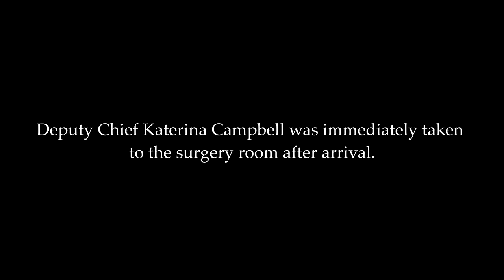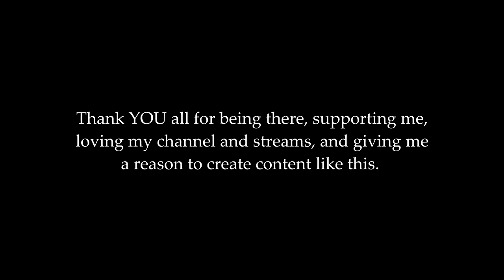Is This the End for Campbell?! [GTA RP] - SAF #44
Click down below for more information!